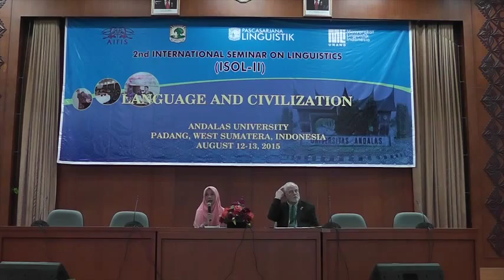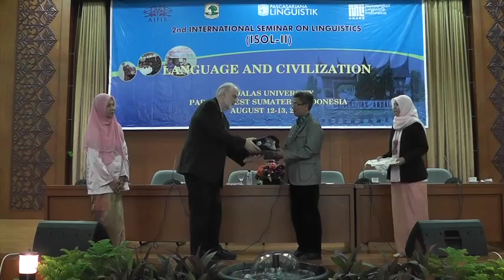Language and Civilization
Presentation by James T. Collins at 2nd Seminar on Linguistics (ISOL-2), Andalas University, West Sumatra, Indonesia. Prof. Collins delivered the paper about Language and Culture, especially in  Maritime Southeast Asia.